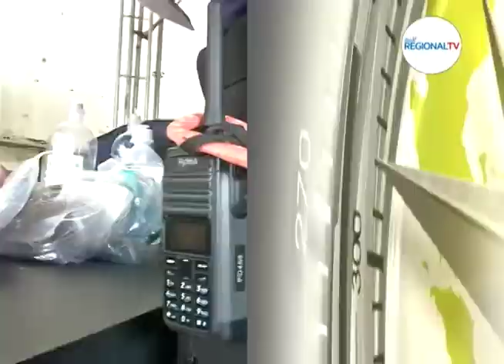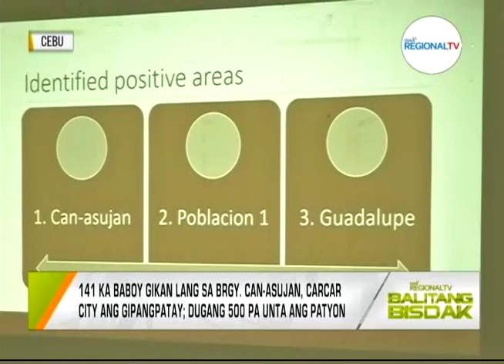Balitang Bisdak: March 14, 2023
Ania ang dagku’ng mga balita, kasayuran ug impormasyon sa Balitang Bisdak – March 14, 2023 full episode.